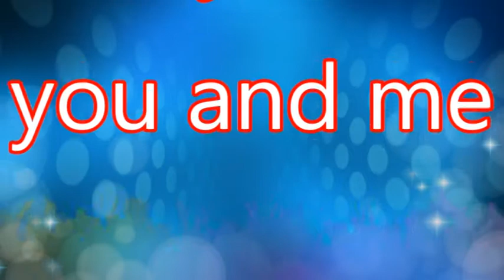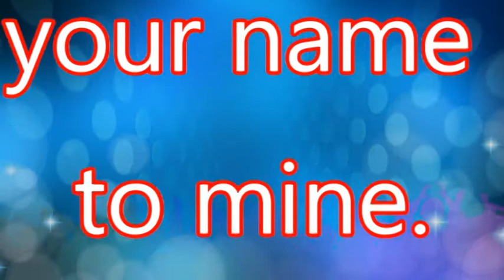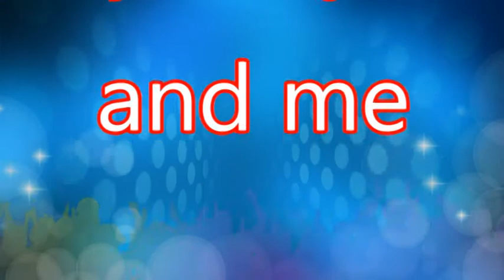apple blossem time